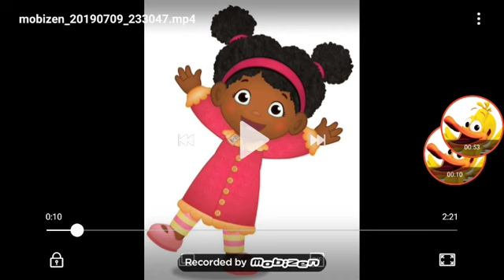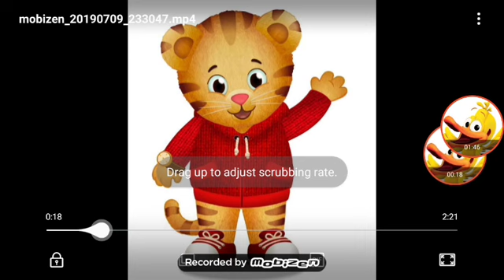Miss Elaina Gose to chuck e cheese gets grounded